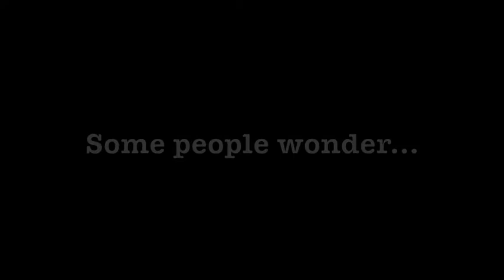Why should you watch Castle?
My friends always ask me,"Why Castle? Why that particular show?" Well...there's dancing, kicking ass, romance, sexual situations and Always! :D